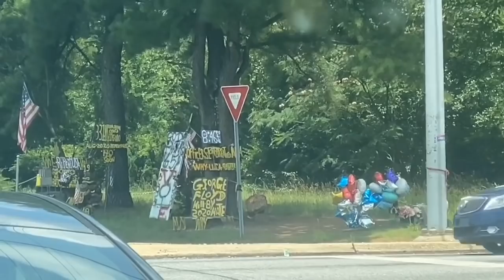I’m not celebrating the 4th!| Ima eat tho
On my momma” vlog, is a vlog with my mom & I random, real, funny convos. My mom, my son & I dropped something off to my grandad, got something to eat then got my car from the car shop. In between doing all that of course we have random, funny convos. I guess you can say this is more of a Reality show lol